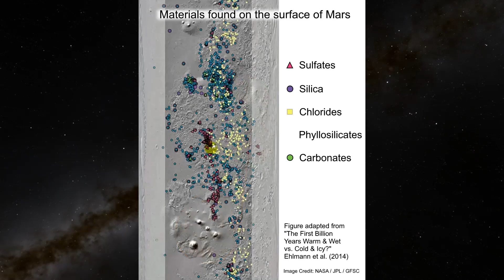A moon in 60 seconds: Phobos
A moon in 60 seconds! Let me tell you about Phobos very quickly! If you wanna know MORE about Phobos, check out this older video I made when I was a worse video maker

Paper of phyllosilicates on mars - Figure adapted from The First Billion Years - Warm And Wet Vs. Cold And Icy? Ehlmann et al. (2014)